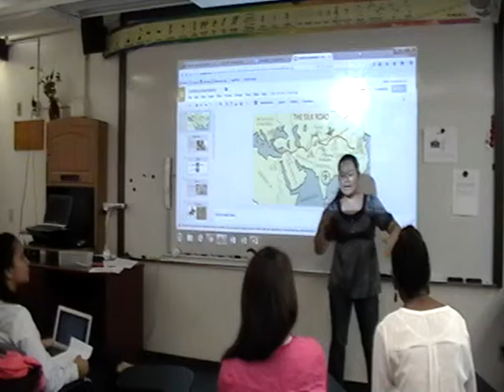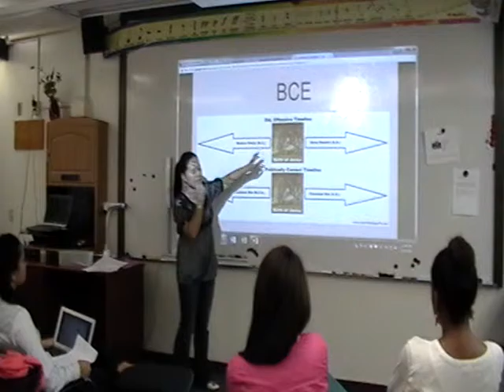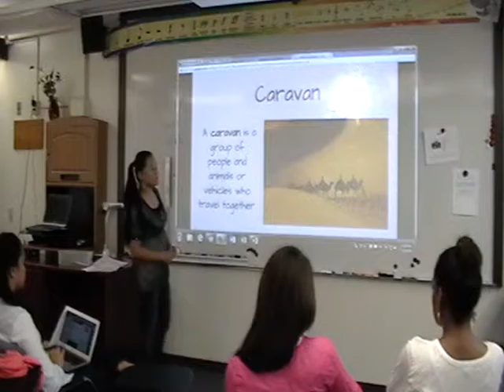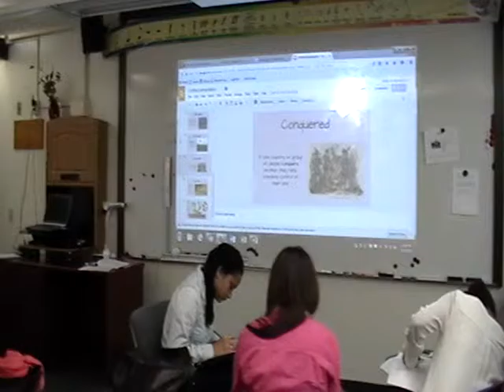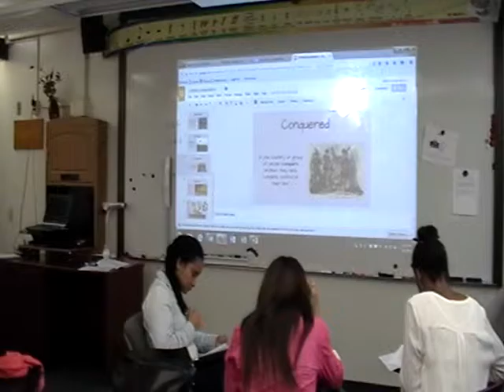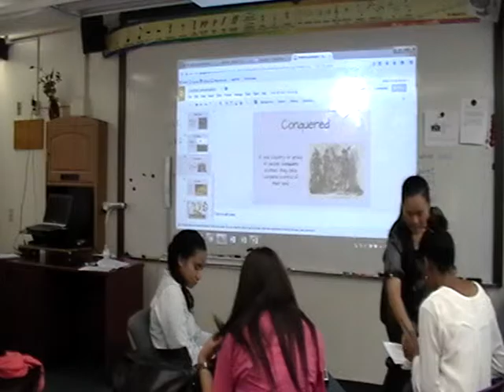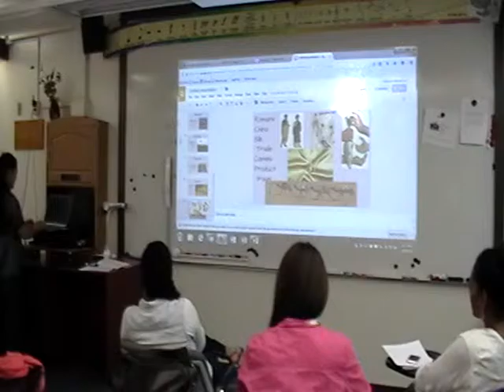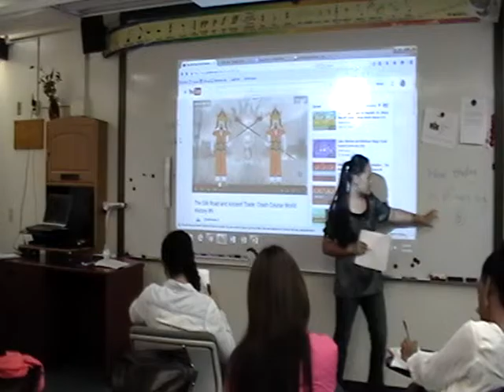PingLiu First SlOP teaching